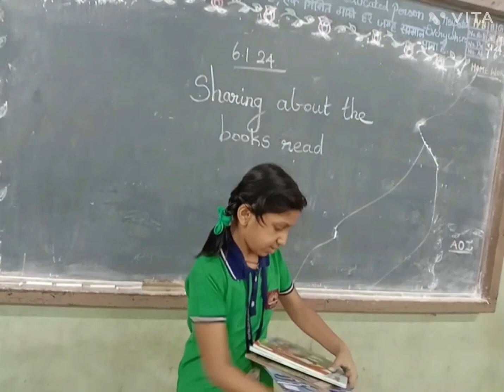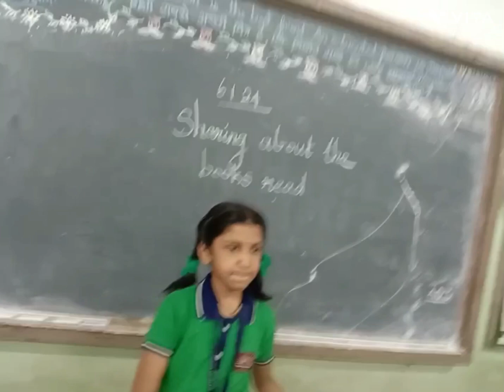Lalitha Sahasra's Book Reading Challenge Completed - Christmas Holiday Homework